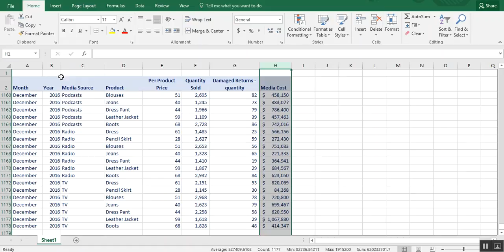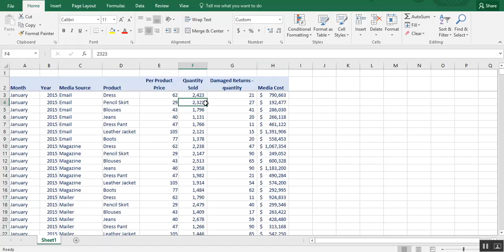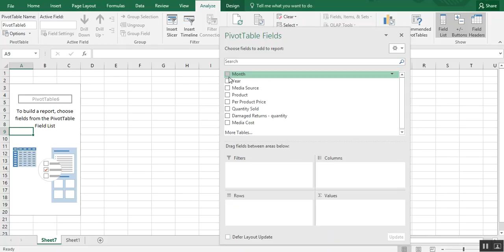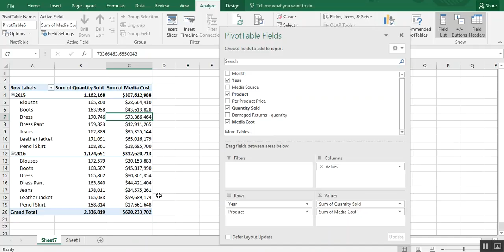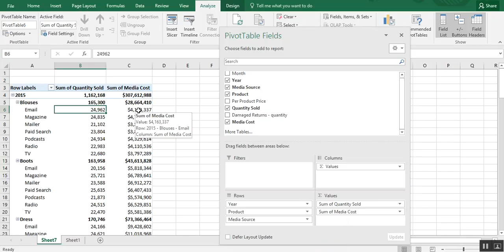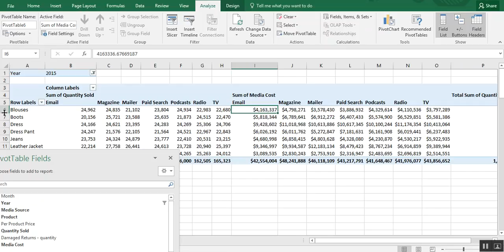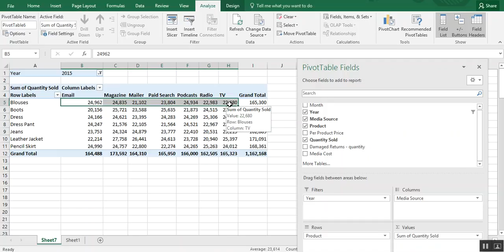How to Create a Pivot Table in Excel - Tutorial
Pivot Tables. Short Excel tutorial on how to create an Excel pivot table. You can also use a pivot table to create a dashboard.

Excel pivot tables are a very powerful tool for organizing and manipulating large data sets. Pivot tables allow you to summarize data sets and, with the use calculated fields, easily add calculations to your Excel table pivot. (for how to add calculated fields, watch this video

This video tutorial will help you learn the basics of how to use pivot tables in Excel; even Excel beginners will be able to follow the pivot table example!

To learn more about what you can do with pivot tables in Excel, make sure to watch these other Excel pivot table tutorials -

To learn how to add pivot table calculations to your Excel pivot table watch:

And, If you liked this, make sure to get your FREE pdf list of top Excel keyboard shortcuts

Thanks!